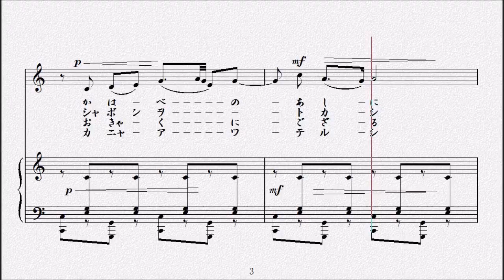あわて床屋 作詞 北原白秋／作曲 山田耕筰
大正８年４月（1919年）

春（はる）は早（はよ）うから川邊（かわべ）の葦（あし）に、
蟹（かに）が店（みせ）出（だ）し床屋（とこや）でござる。
　チョッキン、チョッキン、チョッキンナ。

小蟹（こがに）ぶつぶつ石鹸（シャボン）を溶（とか）し、
親爺（おやじ）自慢（じまん）で鋏（はさみ）を鳴（な）らす。

そこへ兎（うさぎ）がお客（きゃく）にござる、
どうぞ急（いそ）いで髪（かみ）刈（か）つておくれ。

兎（うさぎ）ア氣（き）がせく蟹（かに）ア慌（あわ）てるし、
早（はや）く早（はや）くと客（きゃく）ア詰（つ）めこむし。

邪魔（じゃま）な　お耳（みみ）は　ぴよこぴよこ　するし
そこで慌（あわ）てゝチョンと切（き）り落（おと）す。

兎（うさぎ）は怒（おこ）るし蟹（かに）ア恥（はじ）よかくし、
爲方（しかた）なくなく穴（あな）へと逃（に）げる。

　大正８年４月の「赤い鳥」に発表される。当初は石川養拙による作曲だった。